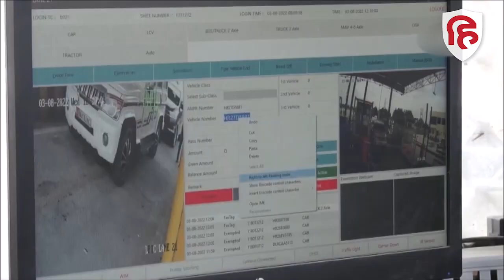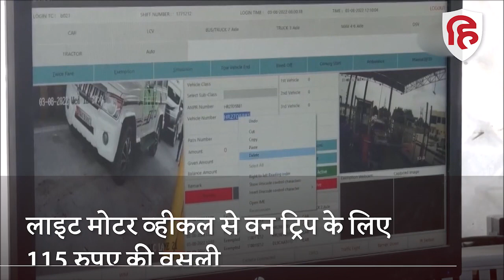Gurgaon Sohna Expressway देश में सबसे ज्यादा टोल वसूलने वाला हाईवे, जानें कितना Toll Rate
गुरुग्राम सोहना एक्सप्रेसवे देश का सबसे ज्यादा टोल वसूलने वाला नेशनल हाईवे बन गया है। चार की रात 12 बजे से यहां टोल के दामों को दोगने से ज्यादा कर दिया गया है। नई कीमतों के लागू होने के बाद से एक्सप्रेस वे पर आपको प्रति किलोमीटर के लिए 5.23 रुपए चुकाने पड़ रहे हैं। ये कीमत देश के किसी भी अन्य एक्सप्रेस पर वसूले जा रहे टोल टैक्स से बहुत ज्यादा है। गुरुग्राम सोहना एक्सप्रेस वे 22 किलोमीटर का है। इस हाईवे पर कार वालों को एक साइड के 115 रुपए टोल के चुकाने पड़ रहे हैं।